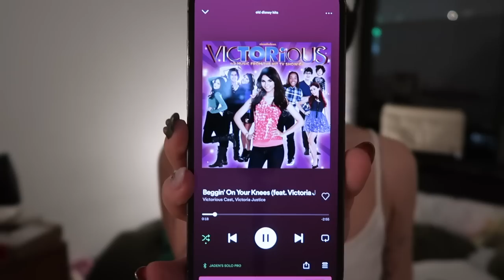Being productive when I don't want to be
4th week in a row I believe I'm a Wednesday weekly poster now!!